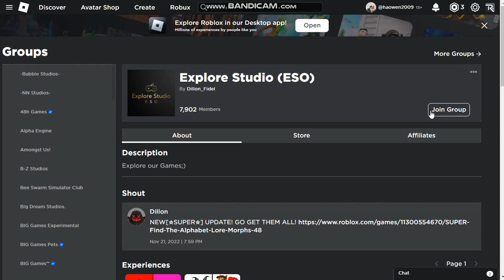How to get 6 new alphabet lore in find the alphabet lore morphs roblox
Description
An alphabet is a standardized set of basic written symbols or graphemes that represent the phonemes of certain spoken languages.

Timestamps:
0:00 Electric B
0:18 Devil D
0:31 Black X
0:44 Boy X
0:59 Girl X
1:14 Golden A
1:25 Outro